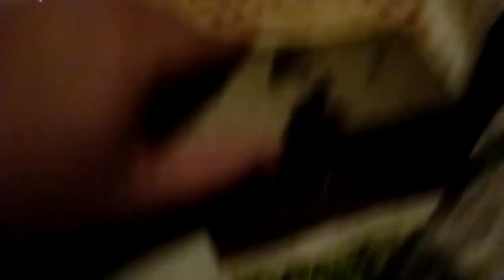Talking Watches- My 1991 Seiko Diver